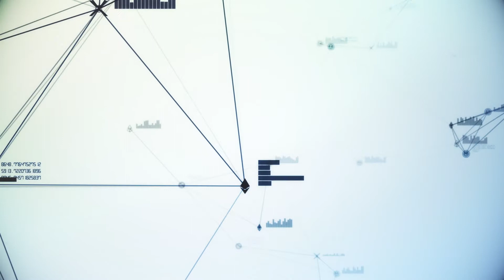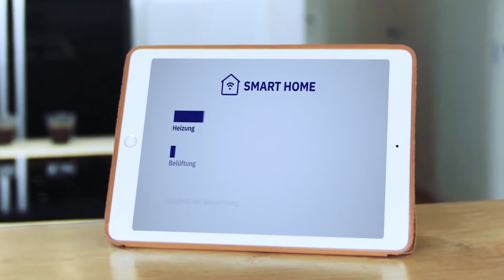ECLASS - Enabler der Industrie 4.0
ECLASS schafft die Voraussetzung für Industrie 4.0 und eine vernetzte digitale Welt.
Viele Komponenten müssen zusammenwirken, miteinander Daten austauschen und kommunizieren - für diese Interaktionen benötigt man einen branchenunabhängigen Standard wie ECLASS.